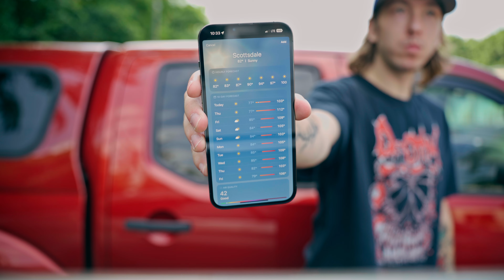DAYS BEFORE STARTING THE MERGER METHOD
The Merger Method has official begun! July 1st...

Follow up with daily videos on my instagram @evanmerger
Weekly Merger Method Vlogs here

Drop your name and email here if you want my FREE GUIDE on how to get the most out of this challenge and what it really is ⬇️⬇️